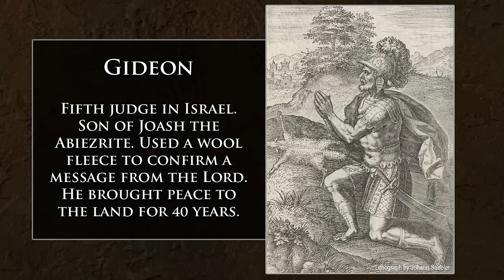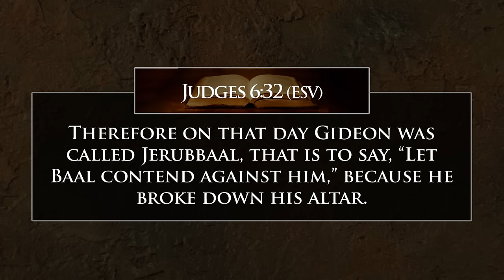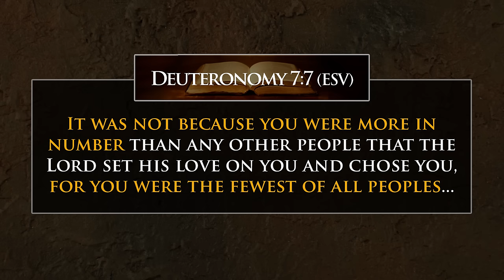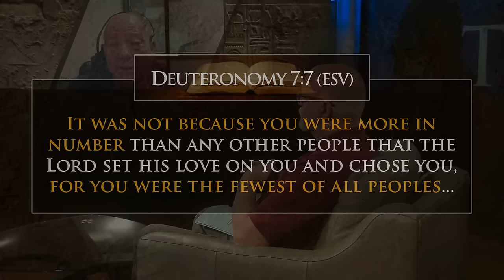Archaeology Related to the Judges - Gideon, Abimelek & Jephthah: Digging for Truth Episode 231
We continue our 350-year archaeological and historical journey through the book of Judges with archaeologist Dr. Scott Stripling. Judges is perhaps one of the most unpleasant books in the Bible, but the era is rich with archaeological discoveries which show the reliability of Scripture. Dr. Stripling will be here to guide us through the era (part two).